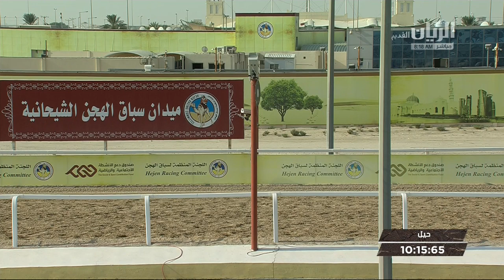ش12 سباق الحيل والزمول الأشواط (العامة) المحلي الرابع صباح 2-11-2019.mp4